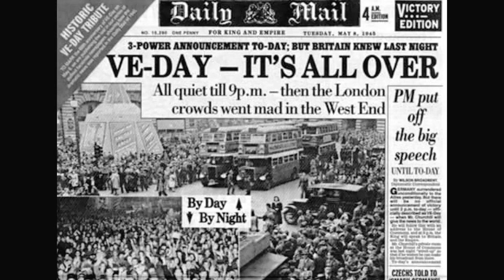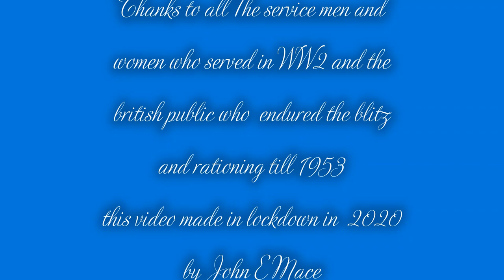VE Day Tribute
VE Day tribute pictures of celebrations May 1945  Churchill`s  speech all set to music